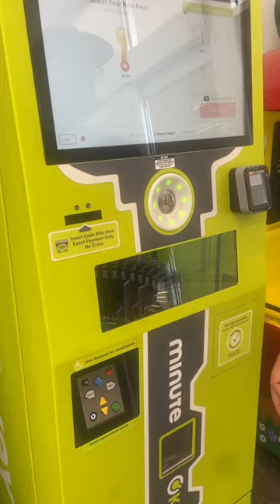Walmart’s Copy Keys Machine usa nrilifetelugu america walmart vlogger newjersey #